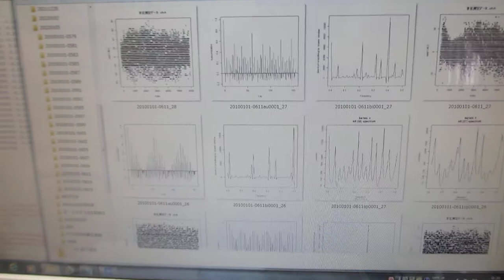超音波データの統計数理（R言語・環境による解析）